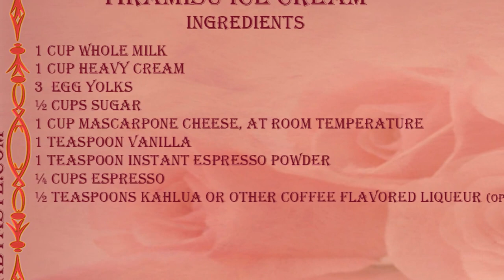Tiramisu Ice Cream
Ingredients
1 cup Whole Milk
1 cup Heavy Cream
3  Egg Yolks
½ cups Sugar
1 cup Mascarpone Cheese, At Room Temperature
1 teaspoon Vanilla
1 teaspoon Instant Espresso Powder
¼ cups Espresso
½ teaspoons Kahlua Or Other Coffee Flavored Liqueur (optional)
Preparation Instructions
In a saucepan, combine milk and cream and turn on heat to medium-low. Heat milk until it is simmering.

In a deep bowl, whisk together egg yolks and sugar, until pale and frothy. Add mascarpone cheese and mix until combined. (Use a wooden spoon or spatula, don’t beat mascarpone with electric mixer).

Add ½ cup hot milk to the mascarpone mixture and whisk to combine. Pour mixture back in the pan with hot milk and mix to combine. Cook for 5–8 minutes on medium heat, stirring constantly, until custard it thick and covers the back of the spoon with a thin film.

Pour mixture to a bowl and let cool completely. Use an ice bath to speed up the process, or you can leave it in the fridge overnight.

Before you add mixture to ice cream machine, add vanilla, espresso powder, espresso and coffee liqueur.
Following manufacturer’s instructions for your ice cream maker, freeze until it resembles soft serve ice cream.

Transfer to a 9″x13″ in pan, lined with parchment paper, cover and freeze until firm. Serve and enjoy!